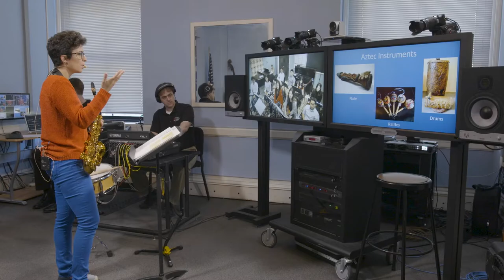MSM Distance Learning's Partnership with The Gould Academy